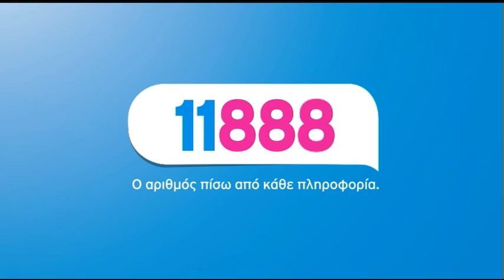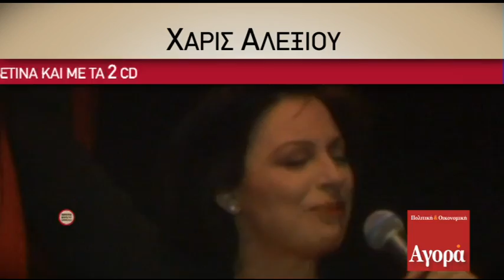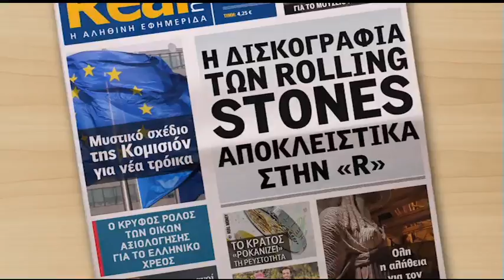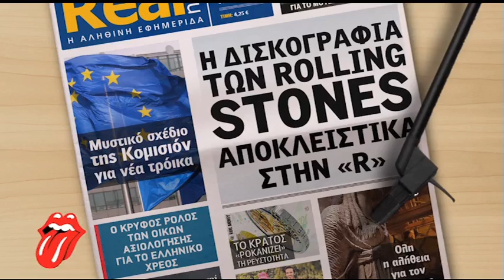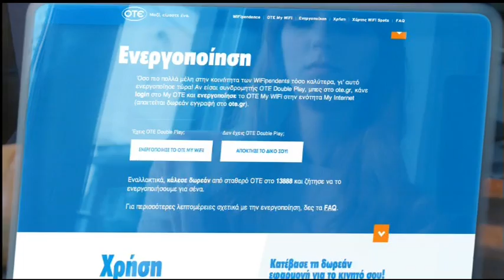Ο Ευάγγελος Βενιζέλος «στον ενικό» με τον Νίκο Χατζηνικολάου - B' μέρος